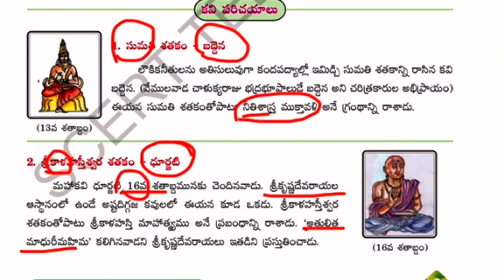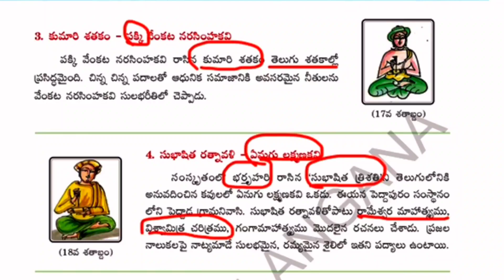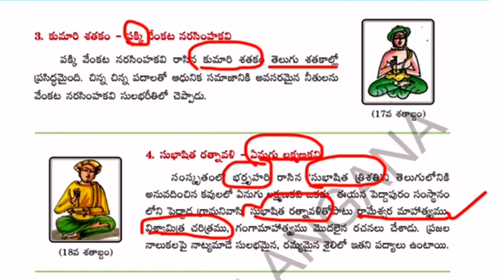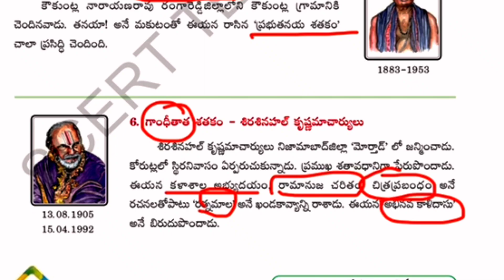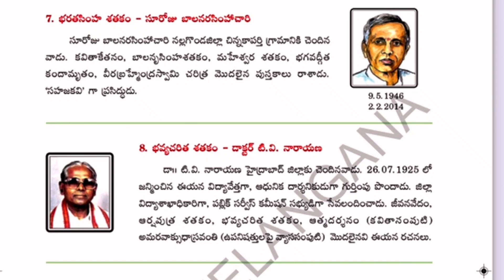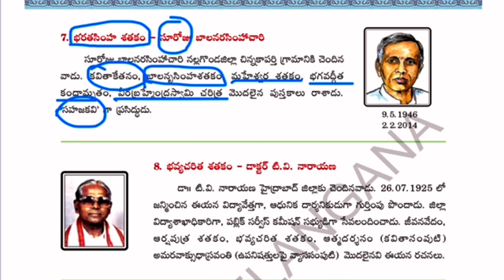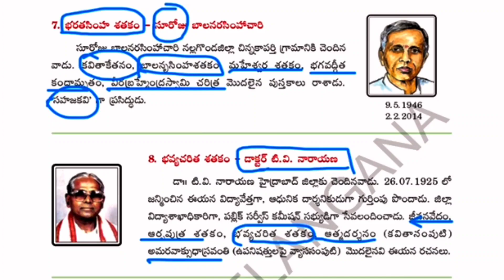TS 6th Class Telugu kavulu shortcuts 6th Class Telugu kaviparichayalu telugu kavulu